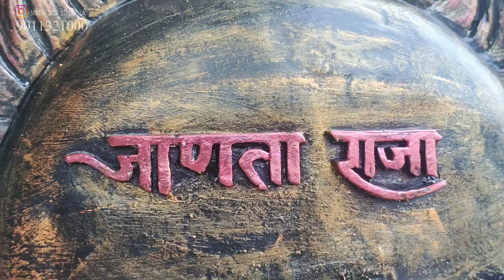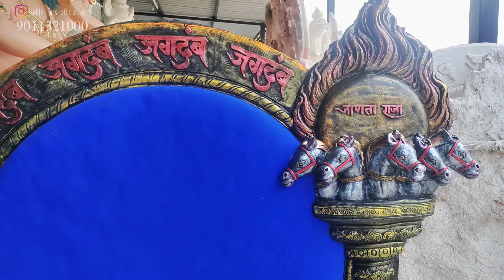10 feet janta Raja ganpati painting | ganpati making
10 feet janta Raja Ganesh murti , full painting process of ganpati
big ganesh idol painting
ganpati eyes painting.